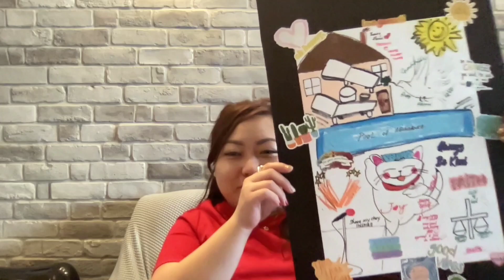Exther Teo, Consultant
Testimonial for Life Visioning Workshop